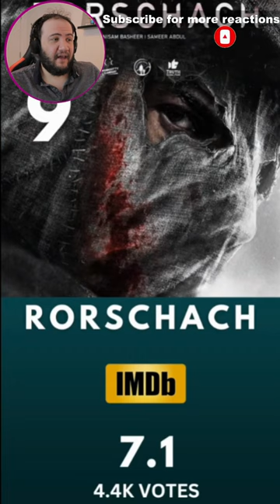Top 10 Malayalam movies of 2022!